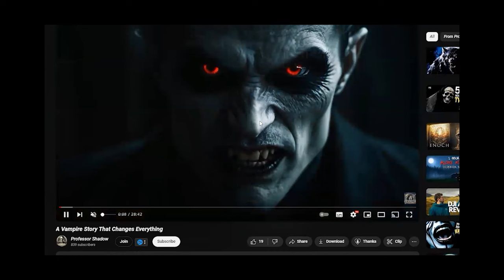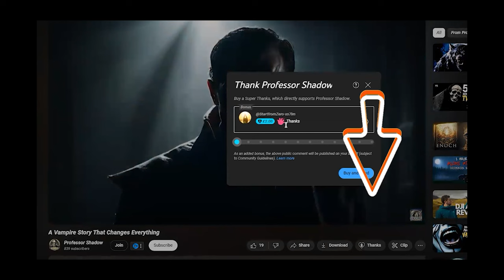A Ghost Story Of The Drowned. Can You Hold Your Breath?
🌊👻 Welcome to "Echoes of Echo Beach" - a chilling tale of a family vacation that turns into a haunting nightmare. Join us on a spine-tingling journey where the serene beauty of Echo Beach belies a dark and ghostly past. 🌑💔

In this gripping story, the Anderson family seeks solace in a remote beach house, only to be caught in a web of spectral mysteries linked to a centuries-old shipwreck. As eerie phenomena unfold, they confront the vengeful spirits of the drowned, leading to a heart-wrenching climax where love and sacrifice collide with the supernatural.

🔹 Discover the Haunting Legacy: Unravel the mysterious history of the sunken ship and its tormented souls.
🔹 Feel the Terror: Experience the chilling encounters that transform a dream vacation into a ghostly ordeal.
🔹 Witness the Power of Love: See how far one will go to protect their family against the backdrop of an eternal curse.

📚 "Echoes of Echo Beach" - read the story that will haunt you long after the last page is turned.

Join the journey, feel the fear, and discover the truth behind Echo Beach. 🌊👻🔦